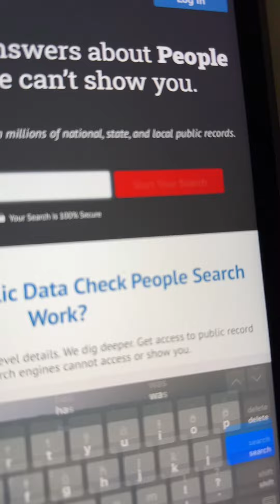Date Night Detective: Gather Info & Stay Safe!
Get the scoop before you swoon! Check out these tips and tricks to uncover all the info you need for a stress-free date.